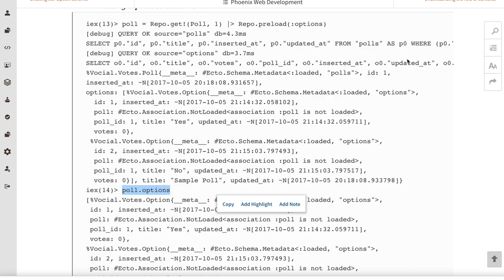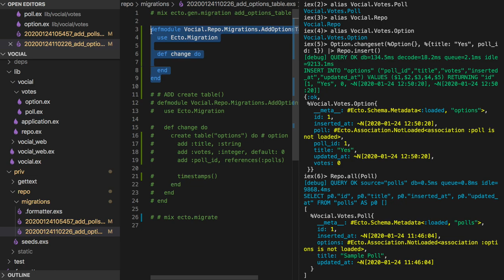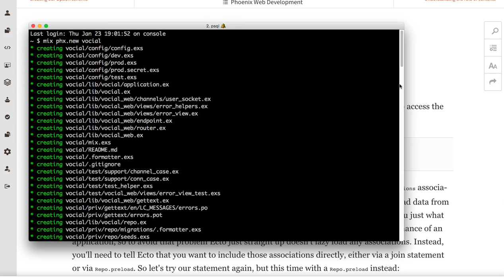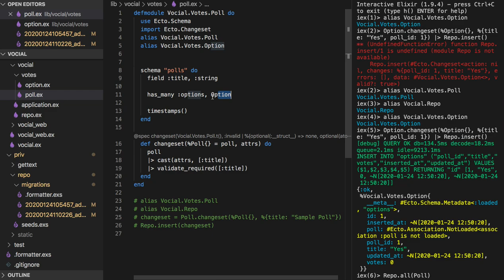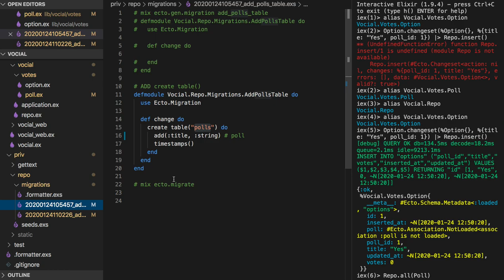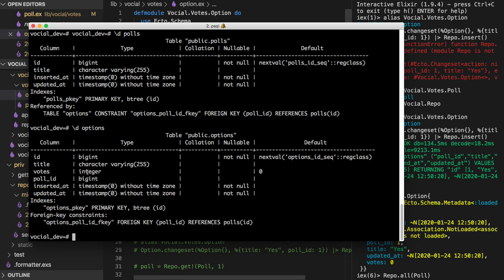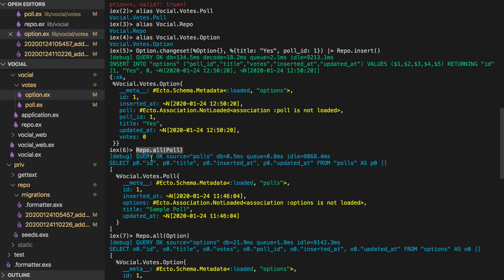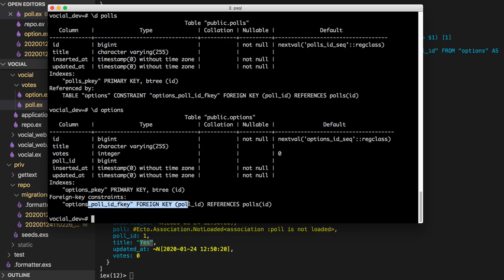[엘릭서] 183 - db schema & migration